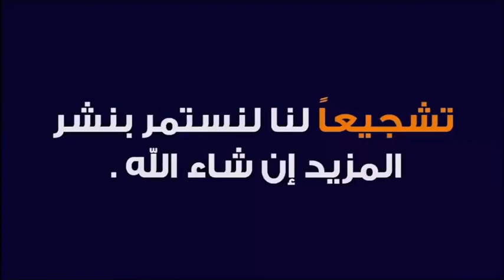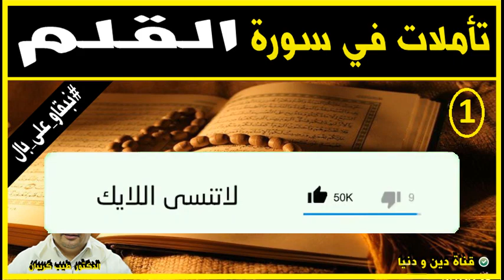تأملات في سورة القلم جزء 1 🕌 الدكتور طيب كريبان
جديد 2021 : تأملات في سورة القلم  جزء 1  🕌 مع الدكتور طيب كريبان
 ▬▬▬▬▬▬ஜ۩☺۩ஜ▬▬▬▬▬
 ▬▬▬▬▬▬ஜ۩☺۩ஜ▬▬▬▬▬
⛔ أحبابي الكرام ، إذا أعجبكم الفيديو رجاءاً لا تنسوا :

 ▬▬▬▬▬▬ஜ۩☺۩ஜ▬▬▬▬▬
مواضيع سابقة

🕌 عَنْ أَبِي هُرَيْرَةَ، عَنِ النَّبِيِّ صَلَّى اللهُ عَلَيْهِ وَسَلَّمَ قَالَ:
 ▬▬▬▬▬▬ஜ۩☺۩ஜ▬▬▬▬▬
⚠️ توضيح مهم ❗

 ▬▬▬▬▬▬ஜ۩☺۩ஜ▬▬▬▬▬
# هاشتاغ الموضوع #